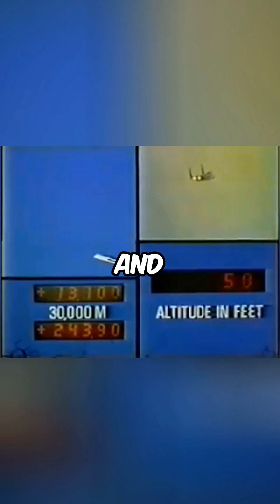This Plane Flew Faster Than A Rocket!🚀✈️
In 1975, the F-15 Streak Eagle, a stripped-down version of the F-15, made aviation history. Designed purely for speed, it had no weapons, radar, or even paint—just raw power. On January 16th, it shattered multiple climb records, reaching 30,000 meters in 27.8 seconds—outpacing even the Saturn V rocket. Hitting Mach 2.2, the Streak Eagle proved that fighter jets could achieve feats once thought impossible, redefining the limits of aviation performance.